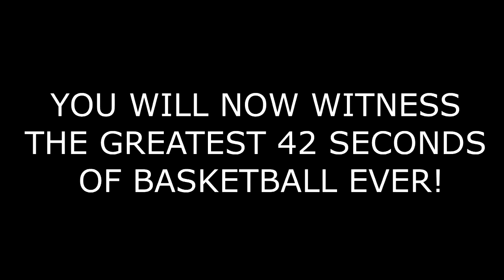FUNNIEST BASKETBALL GAME EVER WITH FAZE CLAN!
Funniest basketball game i've ever been apart of!

2014 TOP TRAP MEGAMIX

SPONGEBOB REMIX